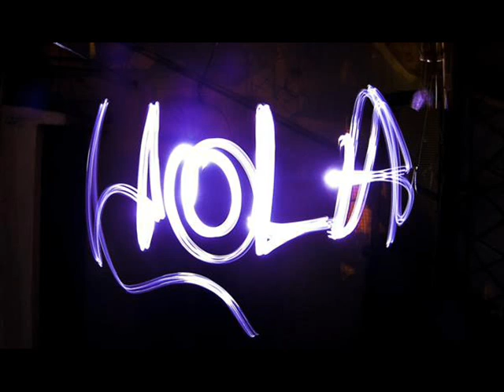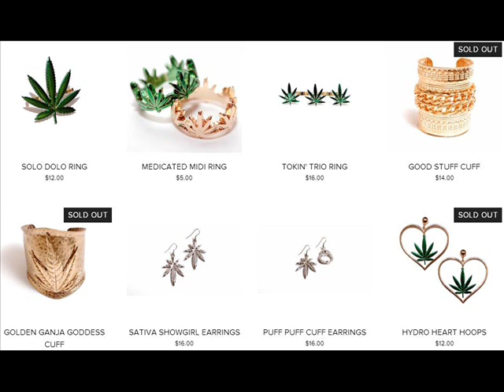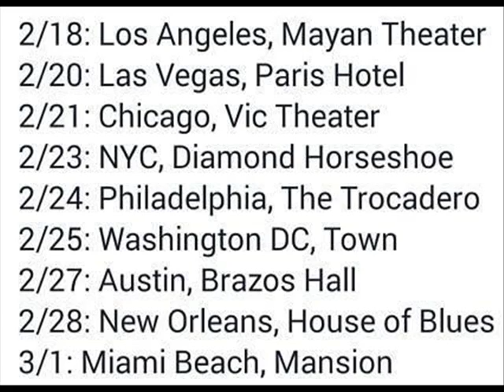RuPaul's Drag Race Noticias Episodio 2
Reporte Semanal de RuPaul's Drag Race Noticias Episodio 2
RuPaul - Adrenaline (feat. myah marie)
Jandy Andrey - Dance tonight (electro-pop, dance, house beat)